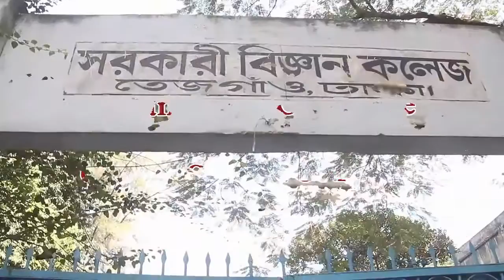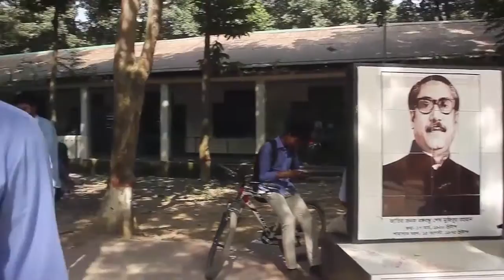Mannequin Challenge | GSCian'17 | Govt. Science College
Mannequin challenge done by Govt. Science College, Dhaka by the batch of 2017.

Video collected from Udoy. We're just collecting videos & gathering them together. Weren't using for videos for commercial issue.

Special thanks to GSCPC [ Govt. Science College Photography Club ]